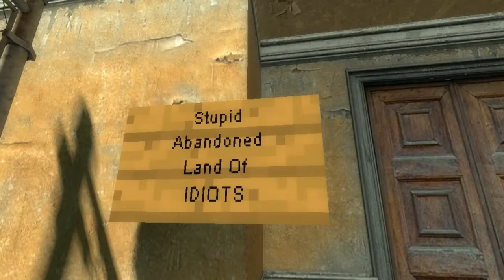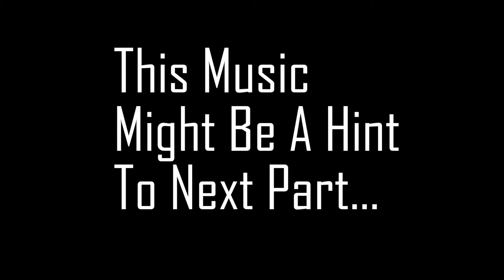SM64 Bloopers - The Shocking Mystery - Part 1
So a power outage occurs? How "shocking" (I'm sorry)

Music Used (Not In Order, I Think):
Team Fortress 2 "MEET THE" OST - Right Behind You
DMX - Where The Hood At? - Instrumental
Super Mario 64 OST - Inside Peach's Castle
Crash Twinsanity OST - Boiler Room Doom
Classic City Detective Jazz
Crash Twinsanity OST - Uka Uka
Portal 2 OST Volume 3 - Wheatley Science
Jimmy Neutron Vs Jimmy Neutron OST - Hermin Boss Battle